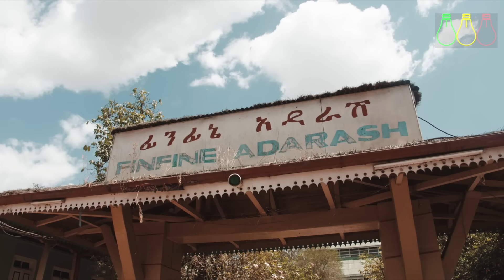የቤት ዋጋ ቀነሰ? የመኪናስ? Ethiopian Real Estate, House and Car Information